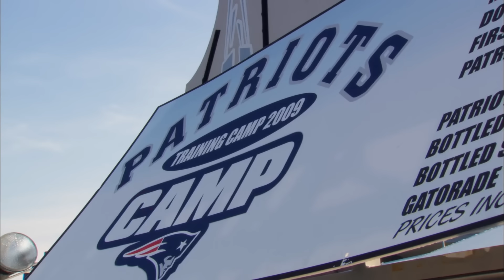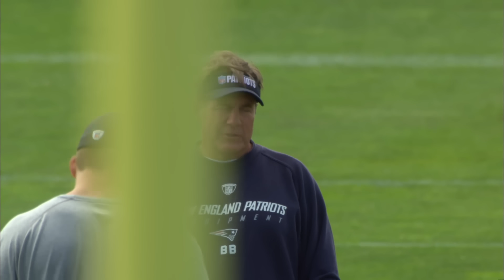Julian Edelman Earns Roster Spot on Patriots as Late-Round Draft Pick | A Football Life